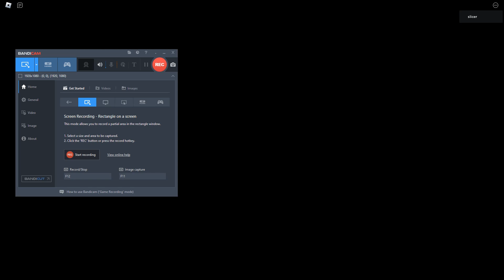[ROBLOX Flavor Frenzy] Chapter 2 - A Brother In Need